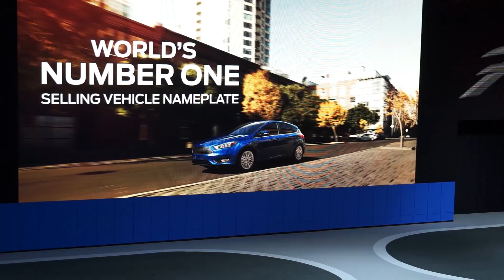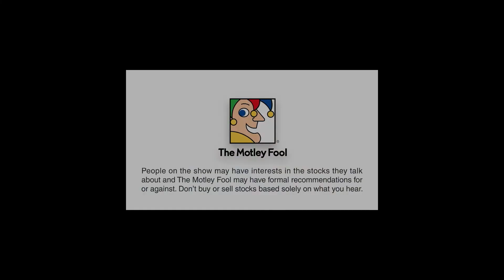Ford COO Mark Fields slice 2